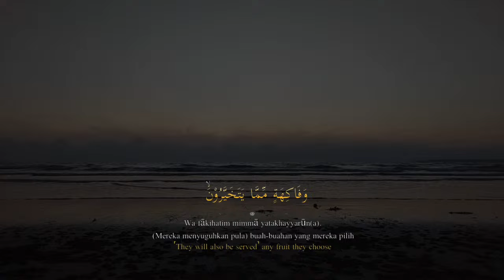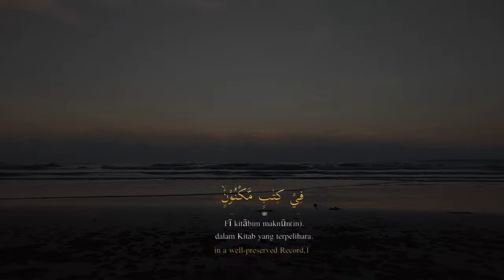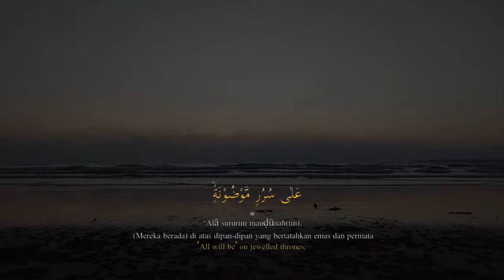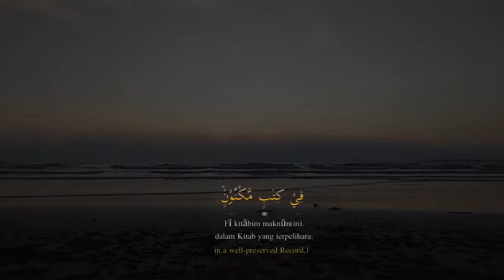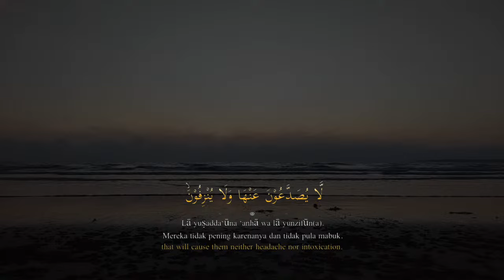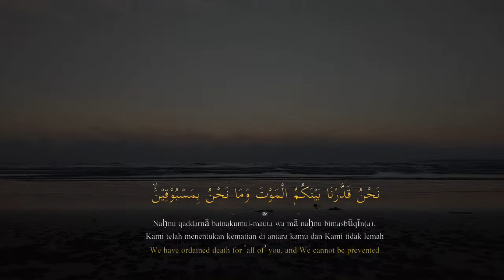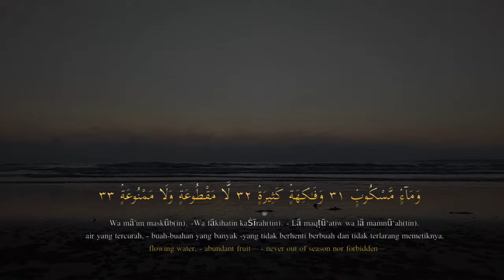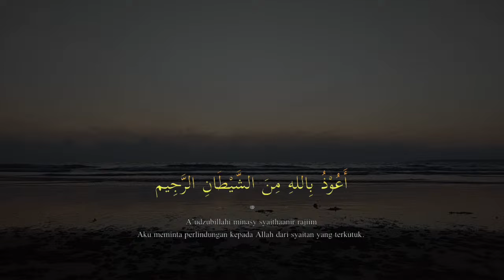DUA FOR RIZQ AND WEALTH : Quran, Surah Waqiah Daily Recitation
Ummu Salamah R.a berkata bahwa do’a yang sangat sering dibaca oleh Rasulullah shallallahu ‘alaihi wa sallam adalah doa,
يَا مُقَلِّبَ الْقُلُوبِ ثَبِّتْ قَلْبِى عَلَى دِينِكَ
“Yaa muqollibal qulub tsabbit qolbi ‘ala diinik artinya “Wahai Zat yang membolak-balikkan hati teguhkanlah hatiku di atas agama-Mu” [HR. Tirmidzi, Ahmad, dan Hakim]

Dichannel hikmahdoa atau hikmahdoadandzikir Memberikan amalan rezeki dzikirkayamendadak amalankayamendadak doakayamendadak mahabbah dll

dzikir pagi, dzikir pagi pembuka rezeki, dzikir pagi hari, dzikir siang hari, dzikir siang malam, dzikir siang dan petang, dzikir malam hari, zikir pembuka rezeki
sholawat nabi
sholawat
sholawat merdu
sholawat jibril
sholawat terbaru
sholawat nariyah
sholawatan
sholawat koplo
sholawat badar
sholawat anak
sholawat koplo terbaru 2021 full bass